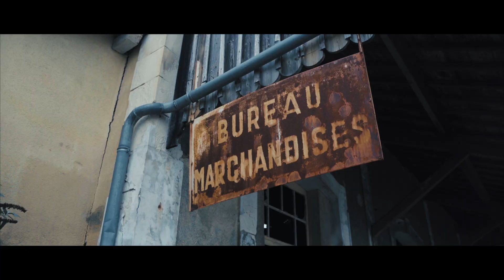FREIGHT STATION - 1st short FOOTAGE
De retour! Premier test, avec le stabilisateur, encore perfectible dans un style qui m'est inconnu. Je vous laisse donner votre avis j'y répondrais avec plaisir :)
Sony 𝛼6300
18-55mm oss
Zhiyun Crane v2
Final Cut Pro X
Tourné en 4K downscale in 1080p